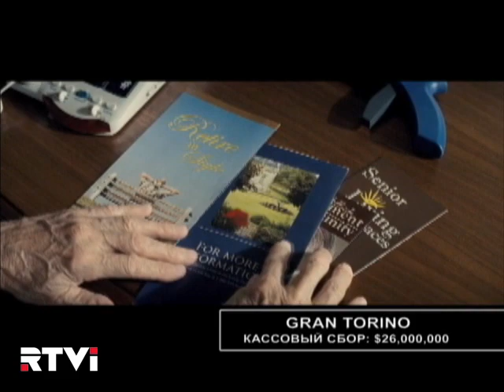Miss Russian NY 2008 (ARTnavigator 72)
Exclusive footage from Miss Russian NY